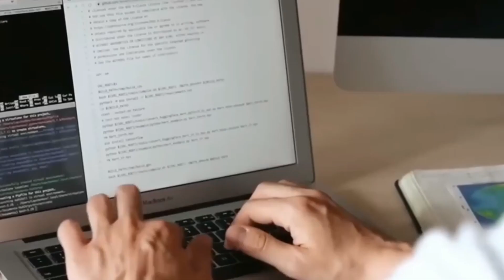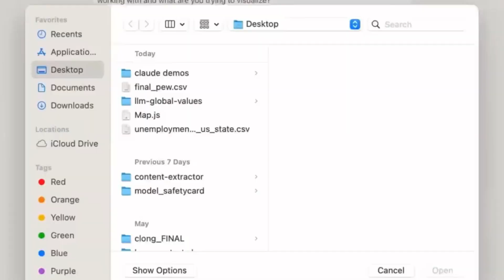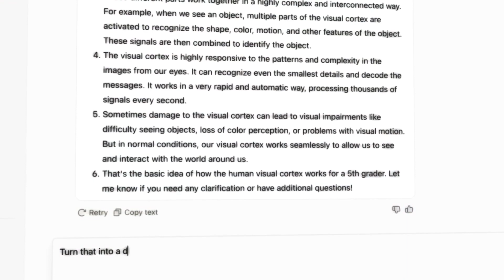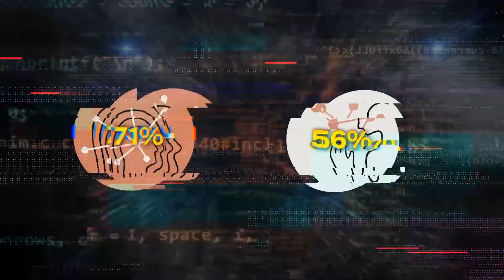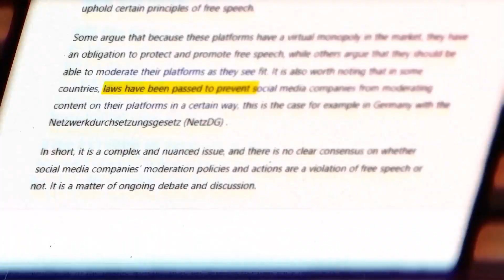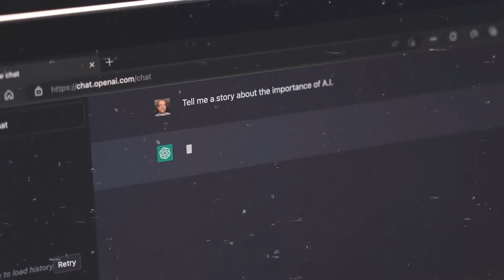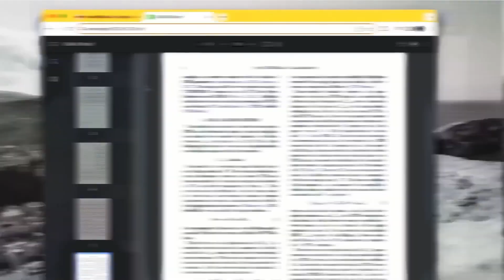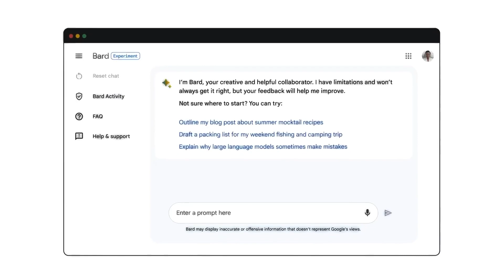Free Claude 2 Surpasses GPT-3 Chatbot!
With Claude 2, a brand-new AI chatbot from Anthropics, AI just became a whole lot more fascinating. This second-generation AI chatbot was created by Anthropics, a rising AI star formed by former OpenAI research employees, and is ready to take on GPT. According to reports, Claude 2 is a powerful AI that can process up to 100,000 tokens—roughly the equivalent of 75,000 words—in a single request. This is a significant increase over Claude's prior 9,000 token cap, which offers a special benefit: the AI will now be able to respond in a more enhanced and contextual manner.